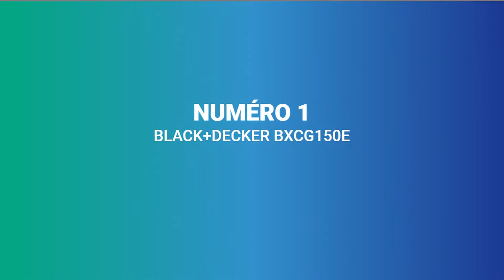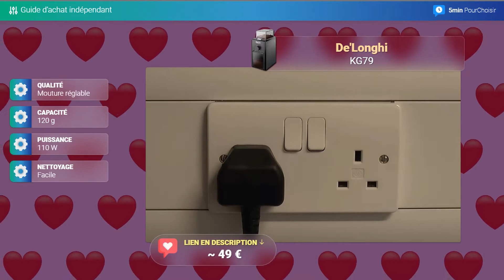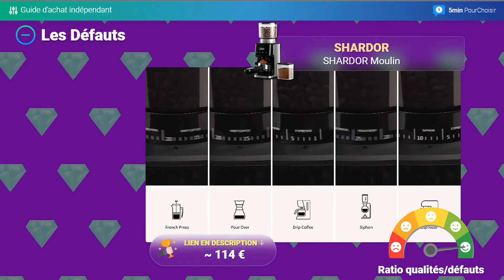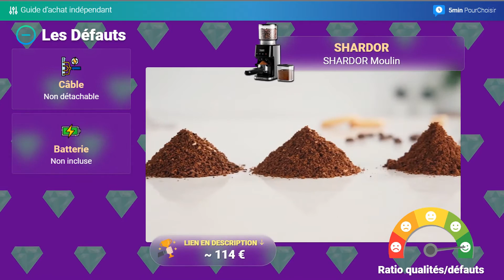TOP 3 DES MEILLEURS MOULIN À CAFÉ ÉLECTRIQUE 2023 (Comparatif & Test)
➤ Plus d'infos et meilleur prix
⭐️ BLACK+DECKER  BXCG150E:

BLACK+DECKER  BXCG150E : Rapport Qualité/Prix
Les Plus :
 - Rapidité : Moudre rapidement
 - Polyvalence : Moudre café, noix, épices et graines
 - Facilité d'utilisation : Couvercle transparent avec système de blocage
Les Moins  :
 - Capacité limitée : Seulement 50 g de capacité
 - Design basique : Finition soft-touch noire simple
De'Longhi KG79 : Notre coup de coeur
Les Plus :
 - Arôme préservé : Mouture fine
 - Contrôle total : 16 réglages
 - Simplicité d'utilisation : Panneau intuitif
Les Moins  :
 - Nettoyage : Meule supérieure amovible
 - Capacité de mouture : Jusqu'à 12 tasses
SHARDOR SHARDOR Moulin : Le haut de gamme
Les Plus :
 - Réglages : 51 niveaux précis
 - Broyage : Ultrafin pour expresso
 - Disque : Durable en acier inoxydable
Les Moins  :
 - Câble : Non détachable
 - Batterie : Non incluse